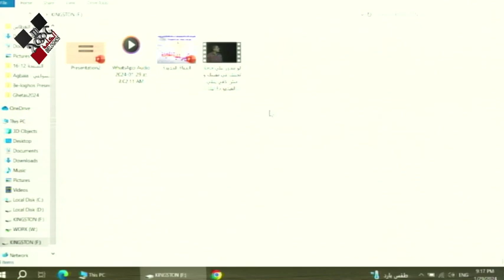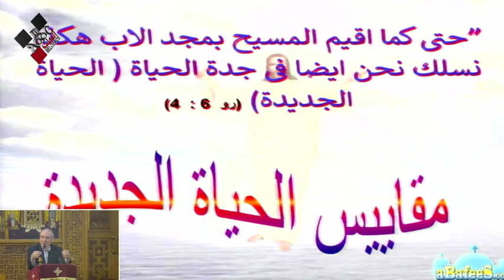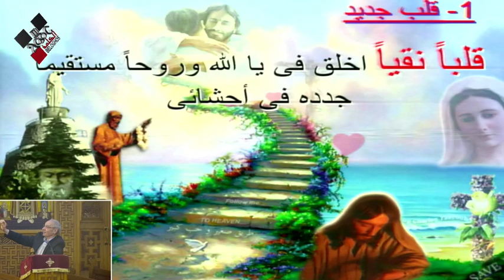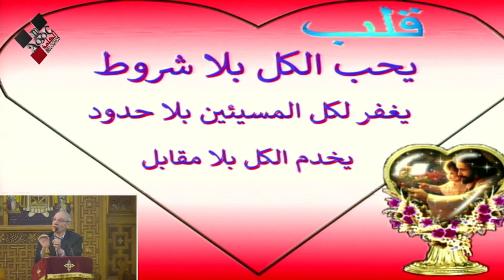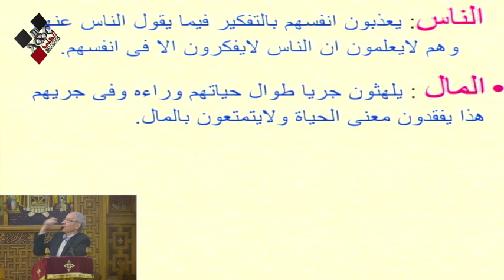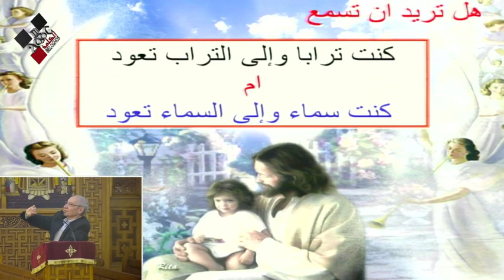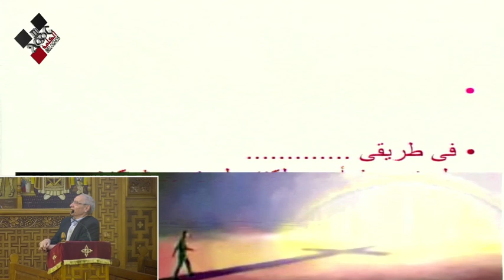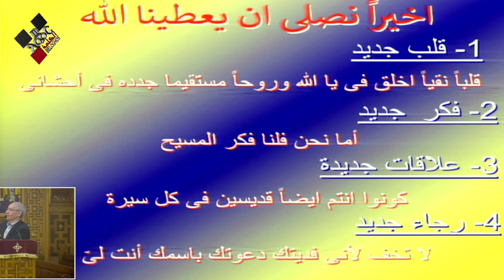ندوة عن شباب ثانوى و تحديات العصر - أ/فايز سدراك من اسقفية الشباب